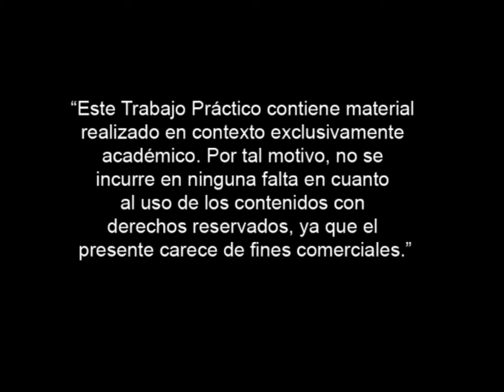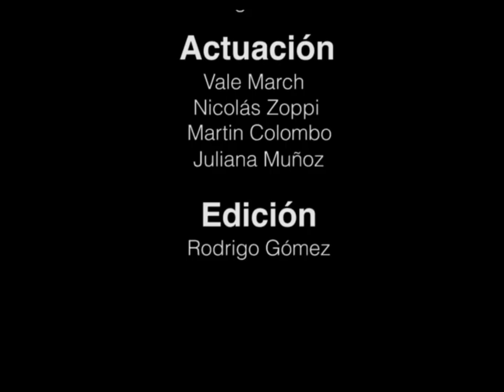Corto - Dibujando Vidas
Corto realizado para la materia Camara e iluminacion.
Profesor: Martin Bravo
Realizadores:
Rodrigo Gomez
Nicolas Zoppi
Martin Colombo
Juliana Muñoz

Edicion:
Rodrigo Gomez

Agradecimiento especial para la Muebleria The House S.A por prestarnos la locacion y otros elementos